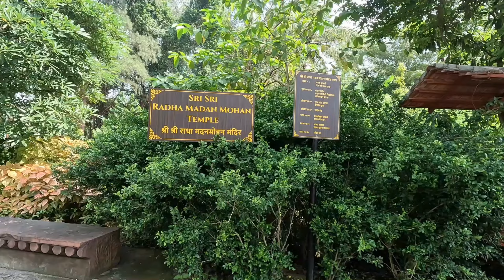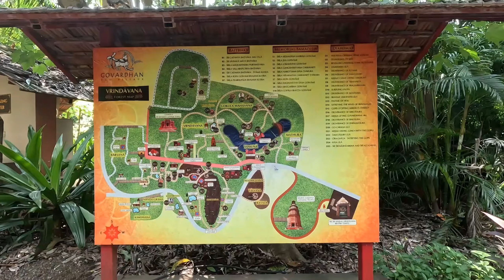ISCKON TEMPLE WADA 🛕| गोवर्धन इको विलेज भेट | Govardhan Eco Village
When we take the name Govardhan, we remember Lord Krishna’s Leela in Gokul. Somewhat the same picture has been realized at Govardhan Eco Village. All the incidents of Shri Krishna’s childhood, the attacks on him by Kansa Mama and the social enlightenment done by Shri Krishna. His replicas have been realized here as a reminder of him. Based on Bhagwat Gita and its motto, Ayurveda and Yoga are taught here to seek the divine from the soul as well as for good health. By using which we can get real happiness in our life. This place is built by the world famous ISKCON Group.